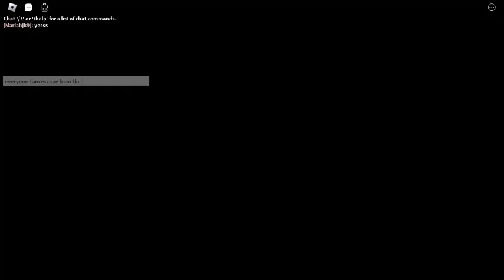Granny Multiplayer Chapter 2 Door escape